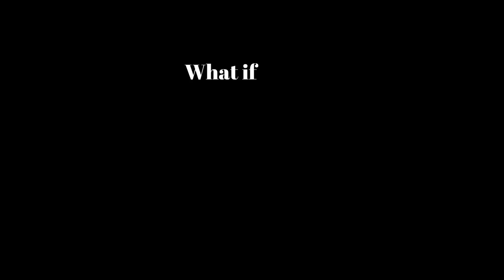What if Kentucky and Tennessee United?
Hope you enjoyed this one! I do have to admit that it got the least amount of votes, and New England was in fact the champion, but New England and New Jersey & New York are coming soon!